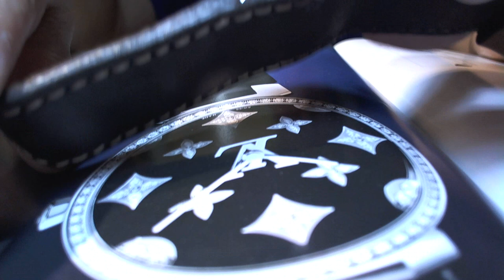十點九分鐘錶Louis Vuitton 路易斯.威登-經典發行女錶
Louis Vuitton 路易斯.威登-2000s pre-owned Tambour
Louis Vuitton Brown Q1211 Tambour Women's Wristwatch
維修項目.機芯標準修護保養.主控版保養.超厚藍寶石水晶鏡.電池